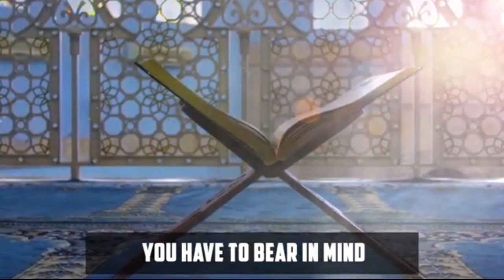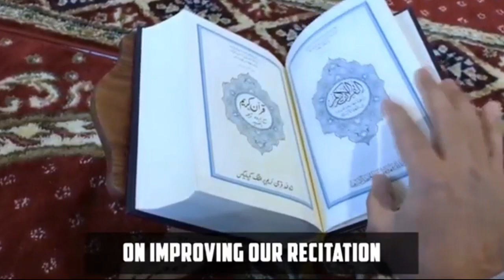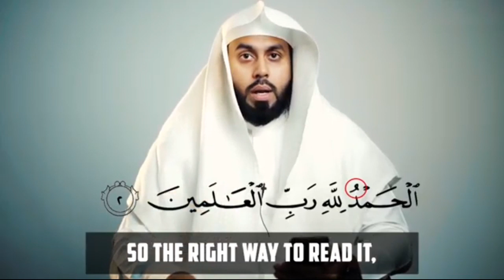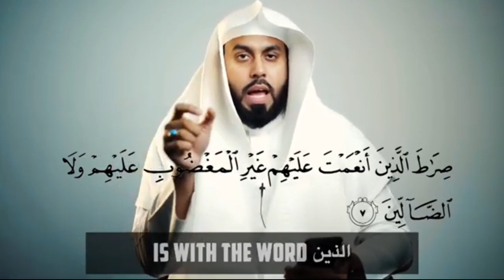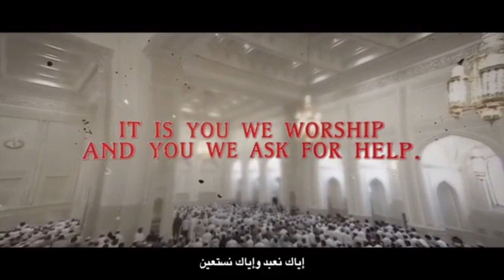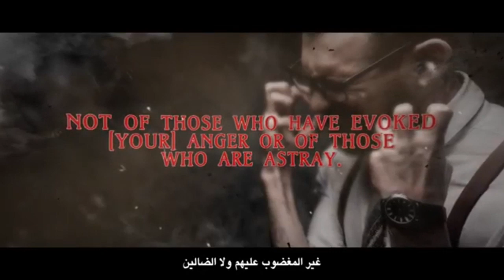Most common mistakes in the Prayer